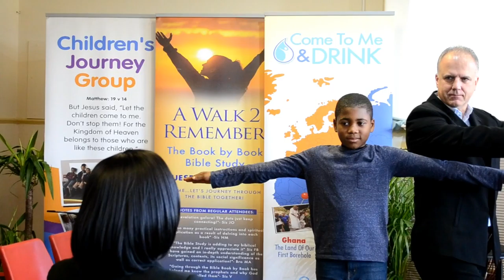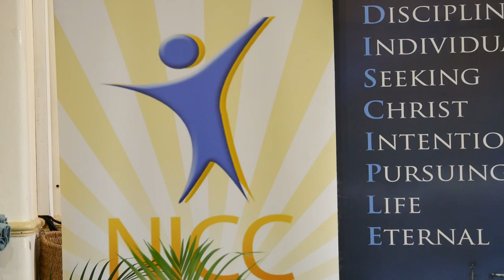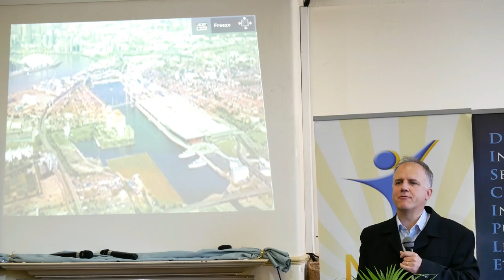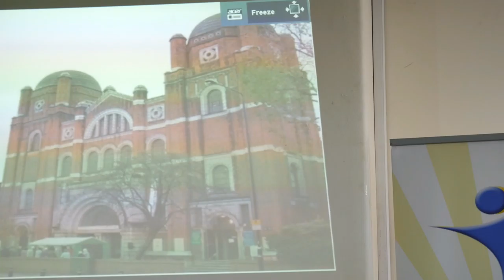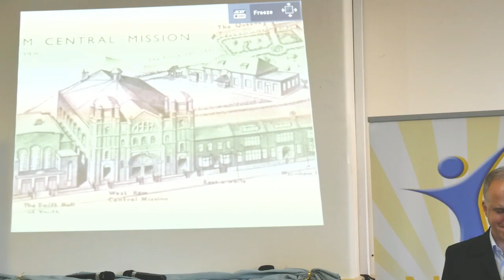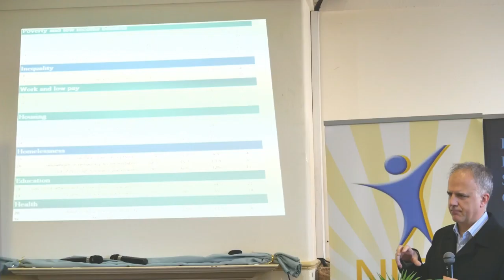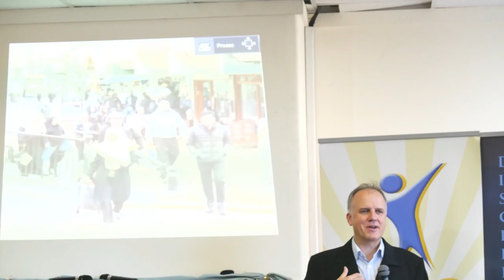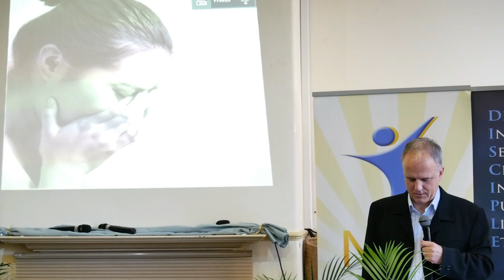Matthew Porter on History of Newham (Unity, Diversity and Kingdom series)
Preaching at N.I.C.C Plaistow London on 9th of October 2016.